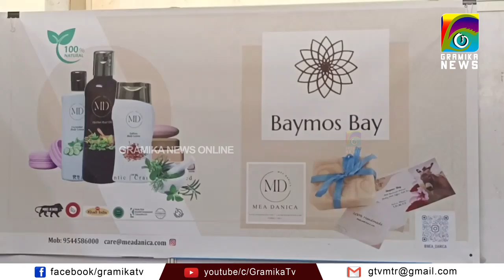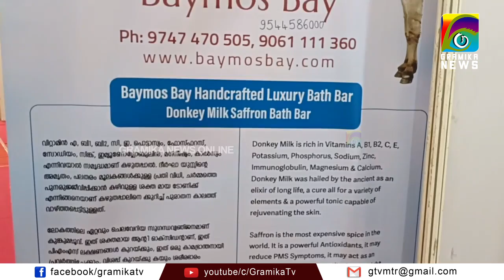കഴുത പക്ഷേ വെറും കഴുതയല്ല കേട്ടോ